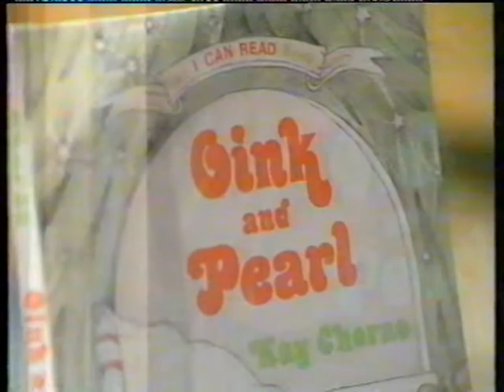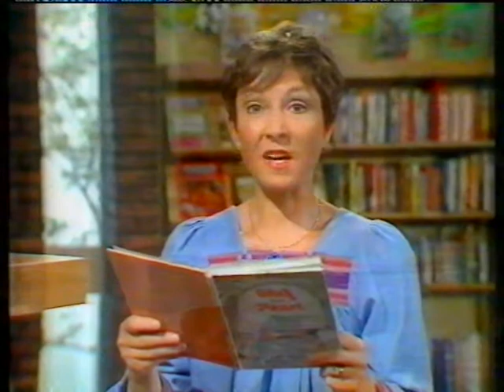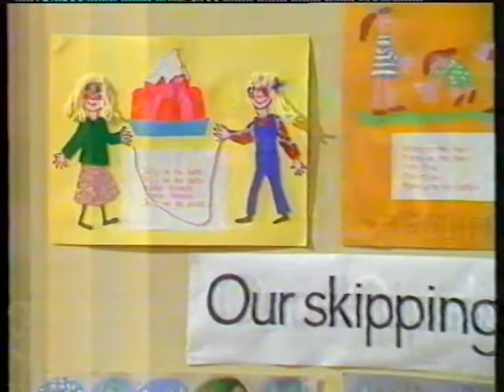Words And Pictures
Join Vicky Ireland and Charlie in this 80's showing of Words And Pictures. In this episode the kids make clay pigs